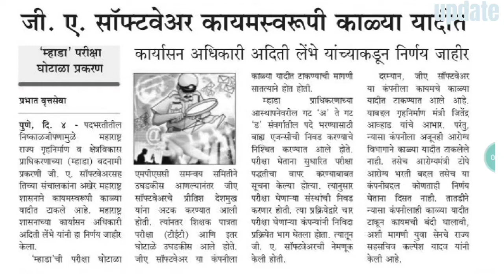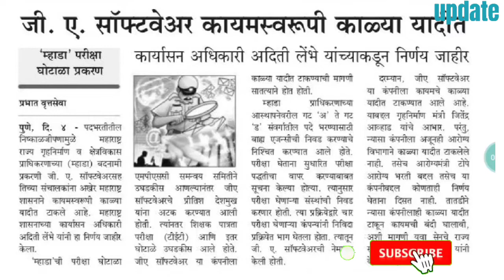Maha TET News Update | जी ए सॉफ्टवेअर कायमस्वरूपी काळ्या यादीत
Maha TET News Update | जी ए सॉफ्टवेअर कायमस्वरूपी काळ्या यादीत @anilwankhade1